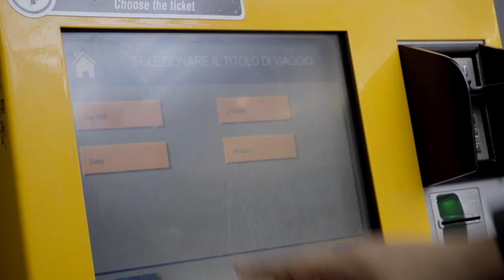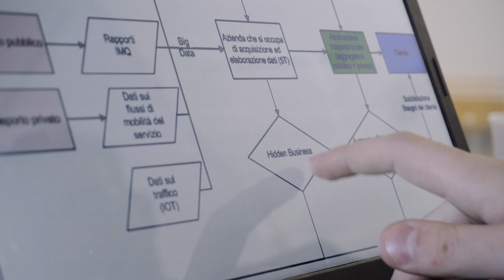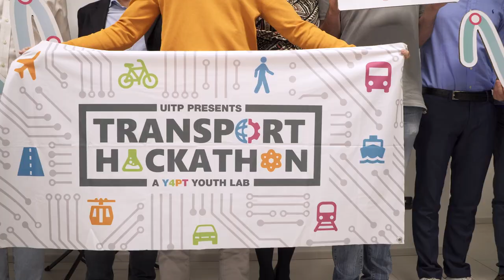1st iMove Local Transport Ideathon Turin 2018 - Y4PT Hackathon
1st iMove Local Transport Ideathon Turin 2018 - Y4PT Hackathon - Youth For Public Transport (Y4PT) - UITP